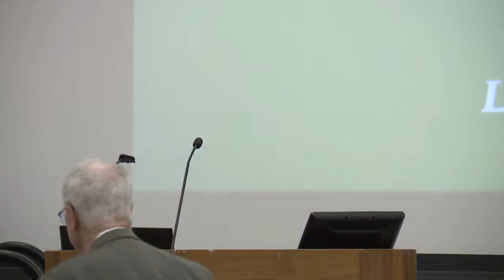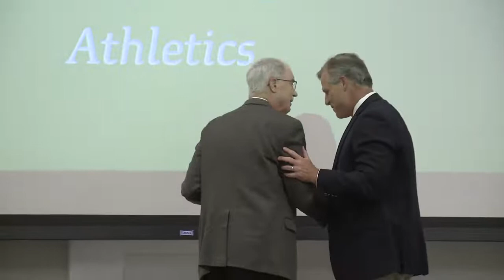Richard Whitmore Receives Sheila Culbert Distinguished Employee Service Award